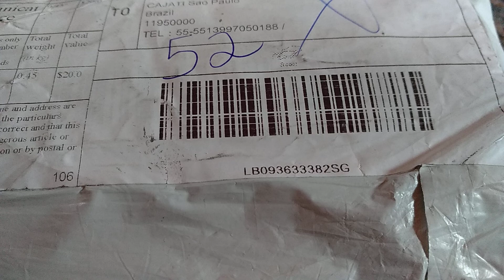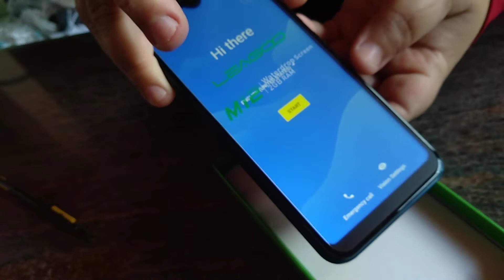Leagoo M12 unboxing 2/16gb, bem baratinho